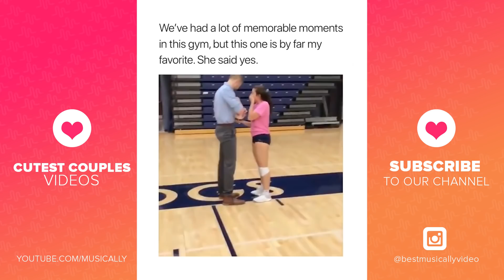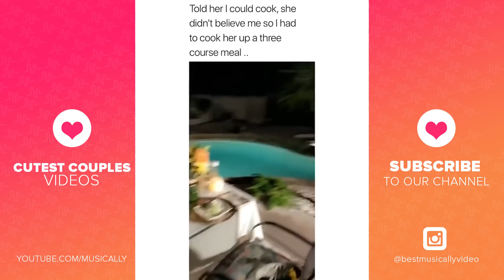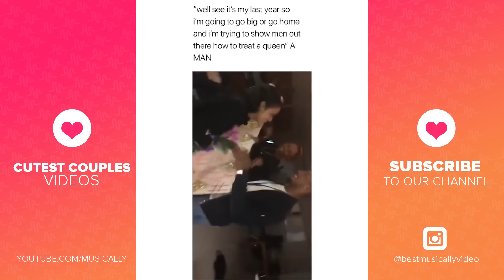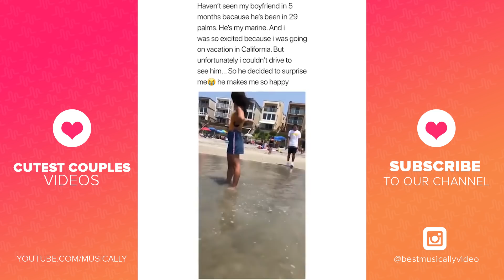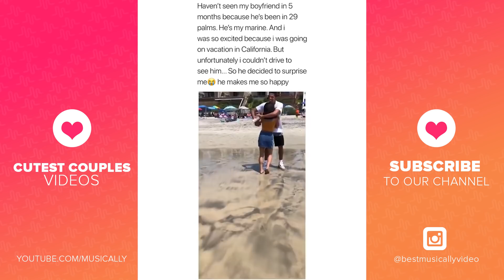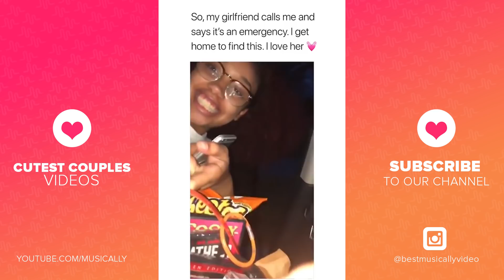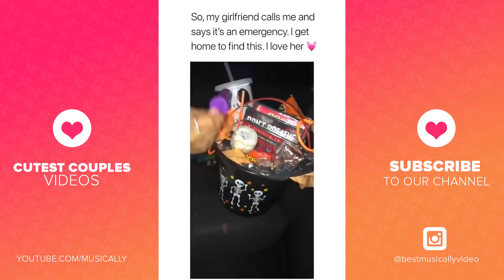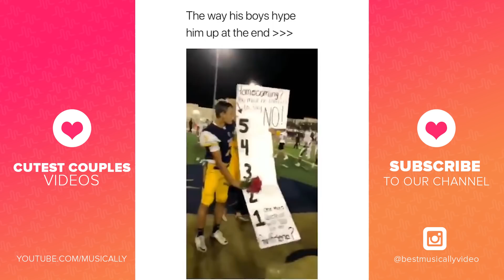(Cute) Couple Goals & Relationship Goals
✔️Cute musically tiktok couple goals and relationship videos 2018 in our couple goals series featuring the cute couples  – We include the cutest tik tok and musically couples and couples from Instagram. If you enjoy please leave a like or comment  ♥ Favourite ♥ Like 👍🏼 Comment 💬

Channel Description: Cute Musically Couples is the #1 channel to find your favourite musically couples and, we are home to the couple goals compilation and also cute relationship videos. We upload the cute musically couples series which features cute couples from Musically.